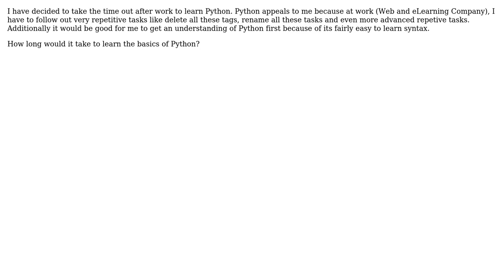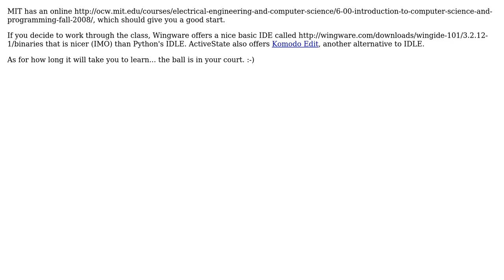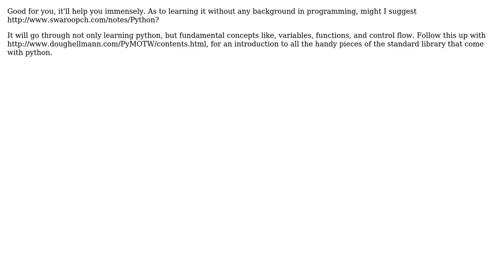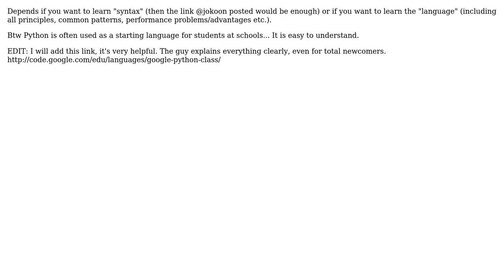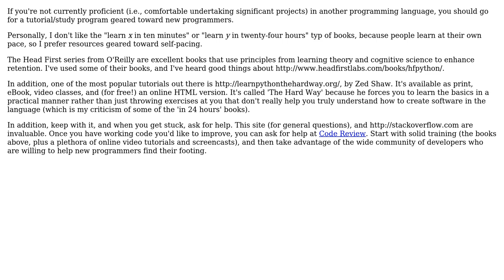Software Engineering: How long would it take to learn Python? (10 Solutions!!)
Software Engineering: How long would it take to learn Python?

With thanks & praise to God, and with thanks to the many people who have made this project possible! | Content (except music & images) licensed under CC BY-SA | Music | Images & others | With thanks to user wvoq user StasM user Spencer Rathbun user Naweed Chougle user Josh user jokoon user Joe Internet user Jason Lewis user Dalibor Filus user Brian Carlton user 0xOffset and the Stack Exchange Network Trademarks are property of their respective owners. You are responsible for your own actions.